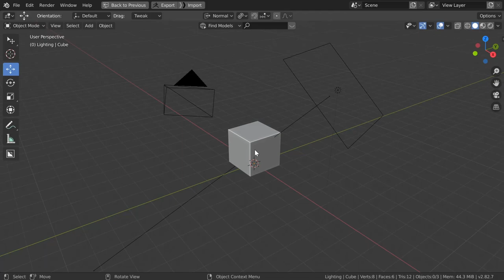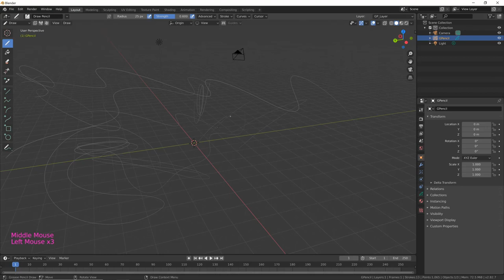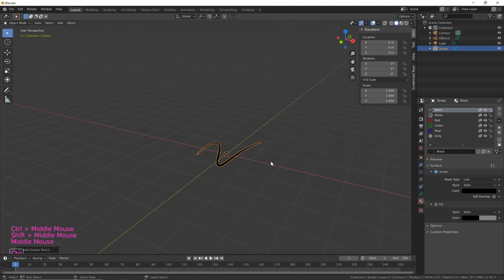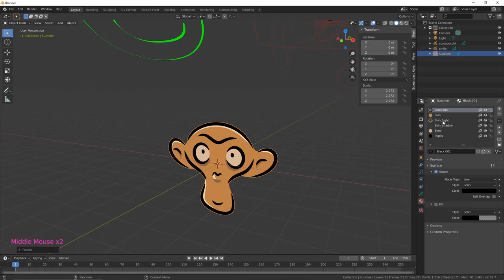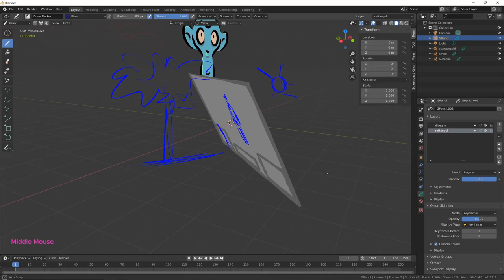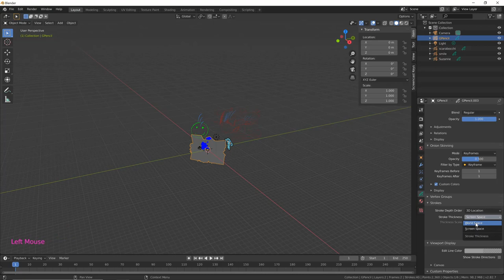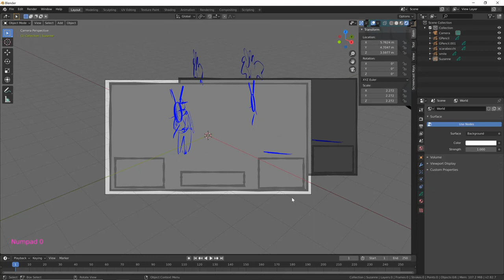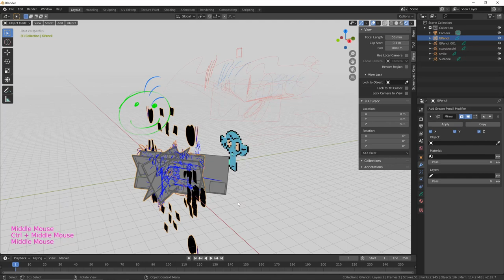Corso Grease Pencil - 02.01 - Creare un oggetto Grease Pencil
Modulo 02:
Il secondo modulo è dedicato al disegno nello spazio 3D. Dopo aver conosciuto gli strumenti base nel primo modulo, è ora tempo di gestire i disegni nello spazio, per creare delle vere e proprie illustrazioni tridimensionali.
Lezione 02.01:
Impariamo ad usare l'Object Mode, oltre al conosciuto Draw Mode, e come creare diversi oggetti Grease Pencil, ognuno con caratteristiche diverse.
DISPENSA E RISORSE:
*** IN PROGRESS ***